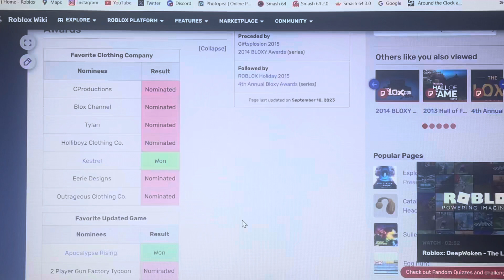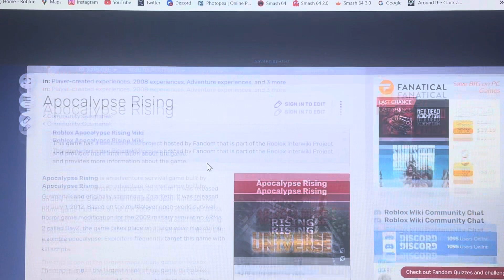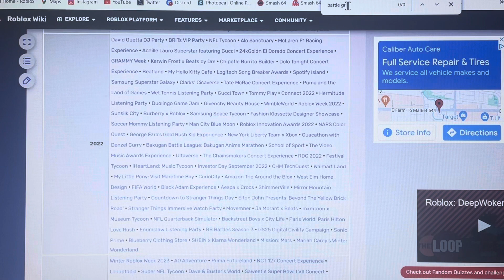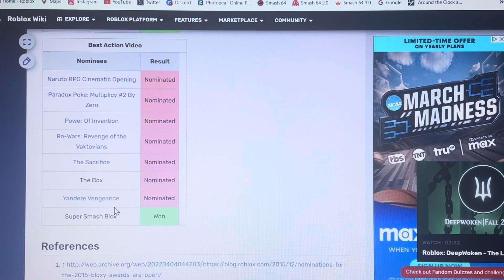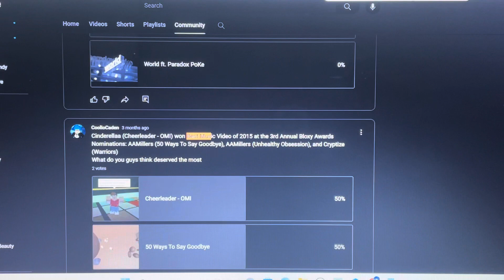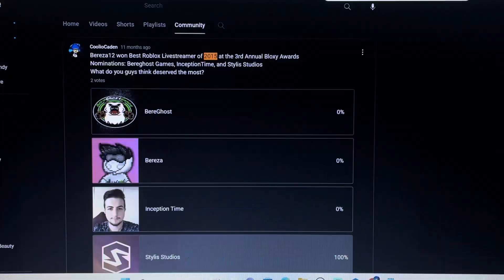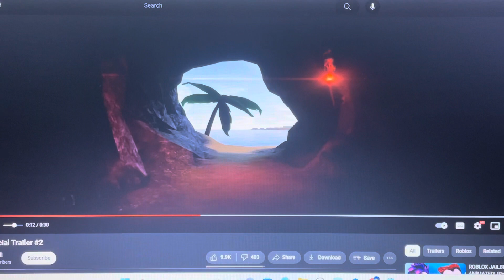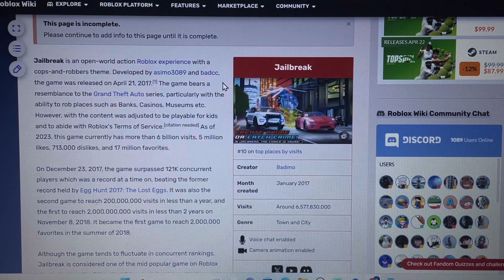3RD ANNUAL BLOXY AWARDS AND 5TH ANNUAL BLOXY AWARDS COMBINE WINNERS